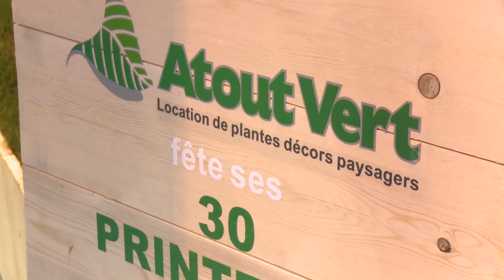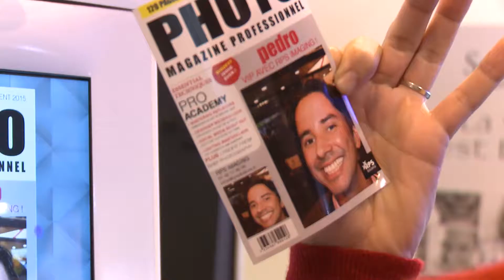Vidéo de présentation Heavent Paris 2015